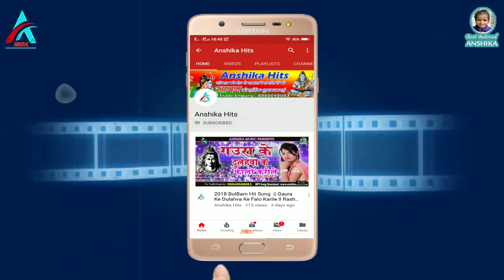2019कासबसेहिटकाँवरगीत ll दुलहवा गंवार लागेला ll Singer -सनी दुबे || Anshika Music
Album - Dulahava Ganvar Lagela
Singer - Sunny Dubey
Lyrics - Bhim Singh
3Lable - Anshika Music Film

Check out some of the Latest Bhojpuri Videos, Anshika Hits

Thank You So Much By :-  Anshika Hits